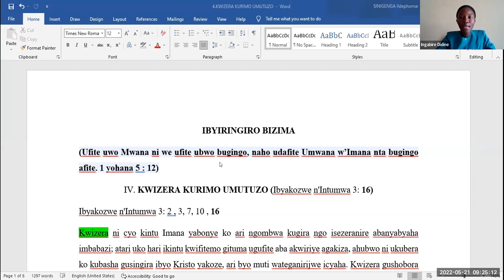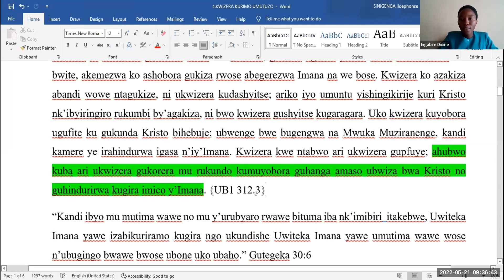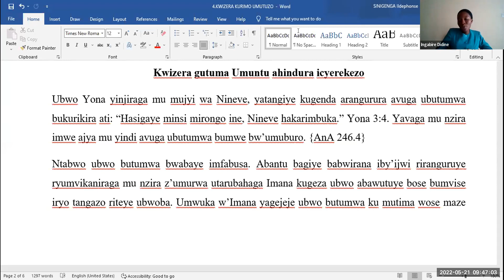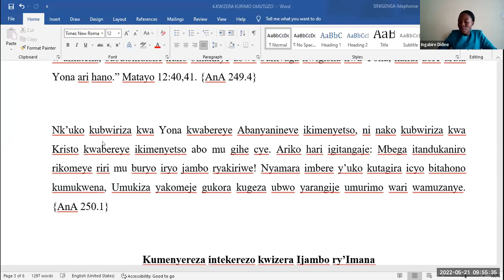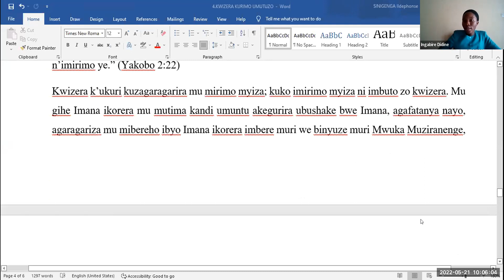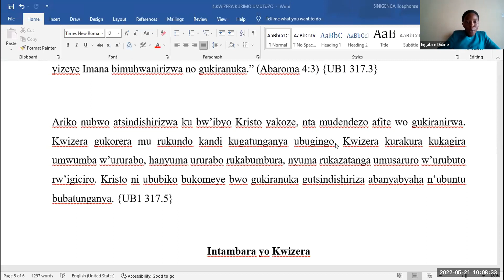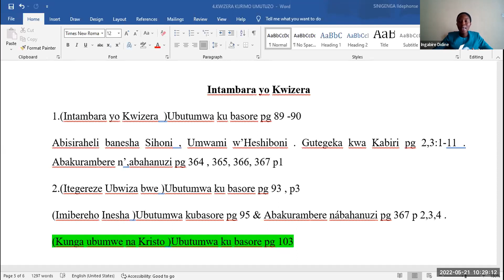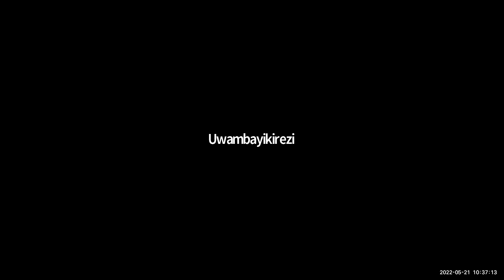Kwizera kurimo umutuzo By Didine INGABIRE